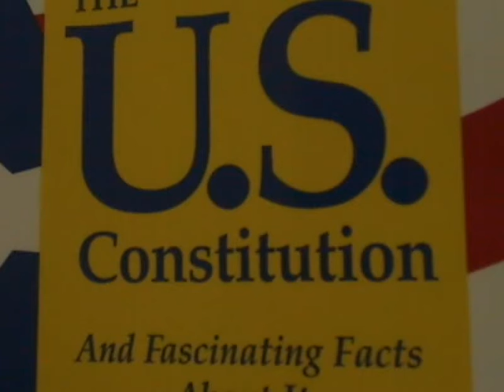Patcnews Sept 5, 2014 Welcomes Susan Wellington And Tim Flaherty Commerical Real Estate Agents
Mark Eberle created this video Patcnews Sept 5, 2014 The Patriot Conservative News Tea Party Network Welcomes Susan Wellington Coldwell Banker Real Estate LLC And Tim Flaherty  Commerical Real Estate Agent at KW Commercial